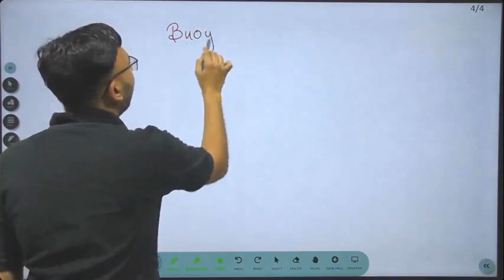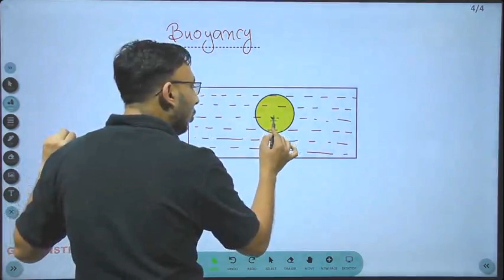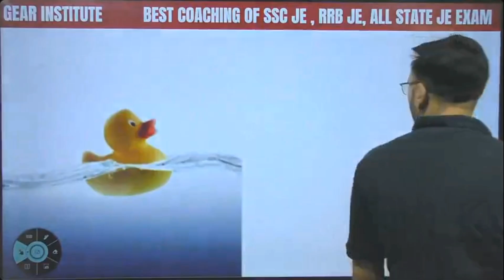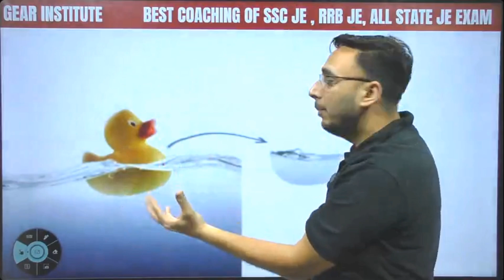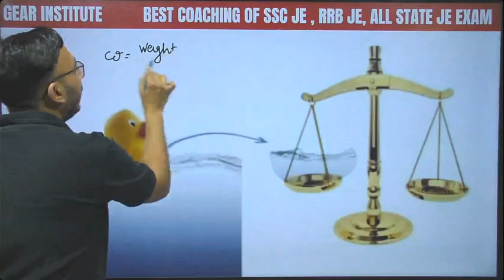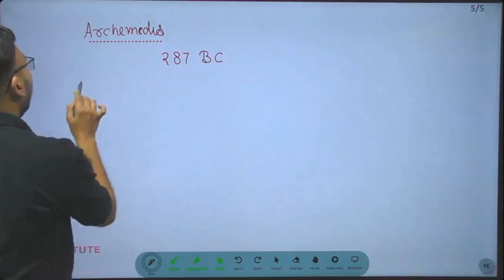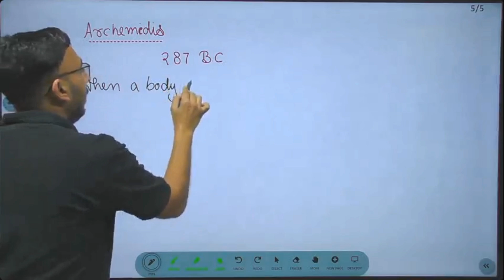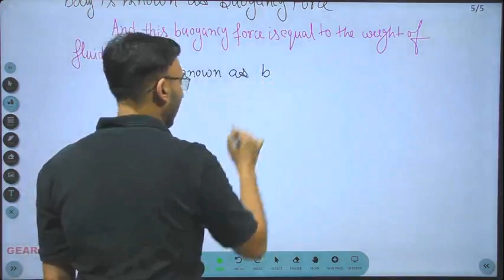Archimedes’ Principle || Buoyancy kya hoti hai || Gear Institute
SSC JE  RECORDINGS (2YEAR VALIDITY).

Archimedes' principle states: An object immersed in a fluid experiences a buoyant force that is equal in magnitude to the force of gravity on the displaced fluid.
Archimedes' principle states that the upward buoyant force that is exerted on a body immersed in a fluid, whether fully or partially submerged, is equal to the weight of the fluid that the body displaces.[1] Archimedes' principle is a law of physics fundamental to fluid mechanics. It was formulated by Archimedes of Syracuse

Any object, totally or partially immersed in a fluid or liquid, is buoyed up by a force equal to the weight of the fluid displaced by the object.

Archimedes' principle allows the buoyancy of any floating object partially or fully immersed in a fluid to be calculated. The downward force on the object is simply its weight. The upward, or buoyant, force on the object is that stated by Archimedes' principle, above. Thus, the net force on the object is the difference between the magnitudes of the buoyant force and its weight. If this net force is positive, the object rises; if negative, the object sinks; and if zero, the object is neutrally buoyant—that is, it remains in place without either rising or sinking. In simple words, Archimedes' principle states that, when a body is partially or completely immersed in a fluid, it experiences an apparent loss in weight that is equal to the weight of the fluid displaced by the immersed part of the body(s).
Consider a cuboid immersed in a fluid, with one (hence two: top and bottom) of its sides orthogonal to the direction of gravity (assumed constant across the cube's stretch). The fluid will exert a normal force on each face, but only the normal forces on top and bottom will contribute to buoyancy. The pressure difference between the bottom and the top face is directly proportional to the height (difference in depth of submersion). Multiplying the pressure difference by the area of a face gives a net force on the cuboid – the buoyancy, equaling in size the weight of the fluid displaced by the cuboid. By summing up sufficiently many arbitrarily small cuboids this reasoning may be extended to irregular shapes, and so, whatever the shape of the submerged body, the buoyant force is equal to the weight of the displaced fluid.

{\displaystyle {\text{ weight of displaced fluid}}={\text{weight of object in vacuum}}-{\text{weight of object in fluid}}\,}{\displaystyle {\text{ weight of displaced fluid}}={\text{weight of object in vacuum}}-{\text{weight of object in fluid}}\,}
The weight of the displaced fluid is directly proportional to the volume of the displaced fluid (if the surrounding fluid is of uniform density). The weight of the object in the fluid is reduced, because of the force acting on it, which is called upthrust. In simple terms, the principle states that the buoyant force (Fb) on an object is equal to the weight of the fluid displaced by the object, or the density (ρ) of the fluid multiplied by the submerged volume (V) times the gravity (g)[1][3]